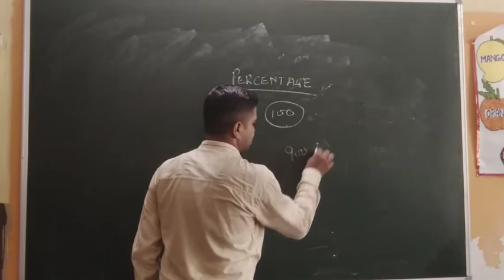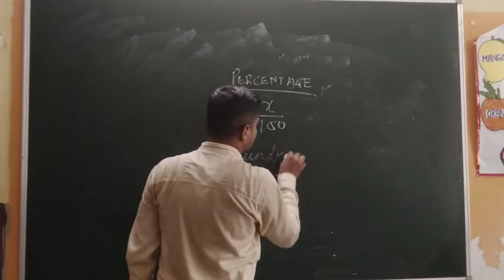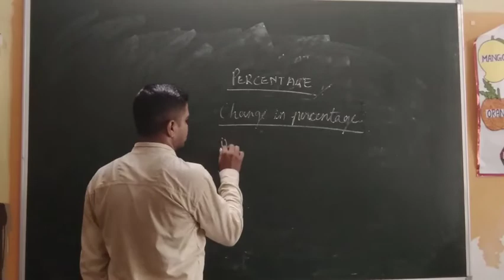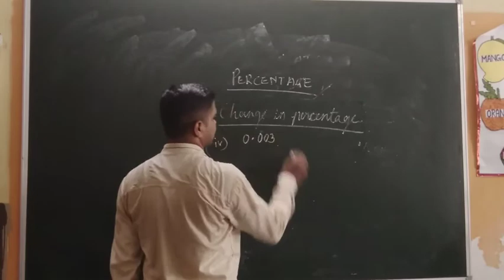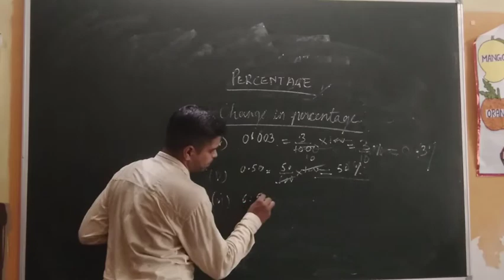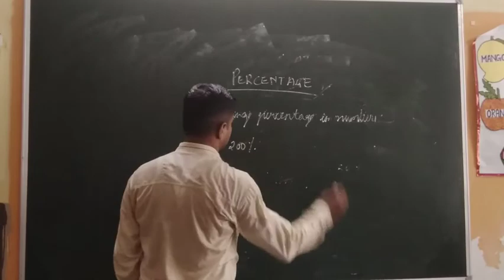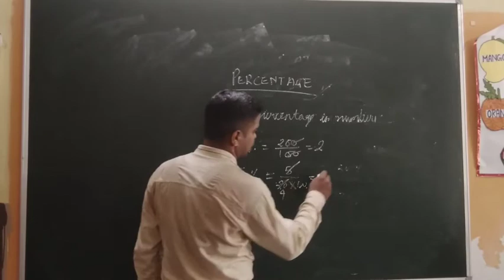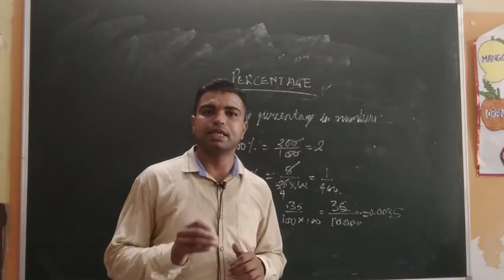Class 8 chapter percentage #1#